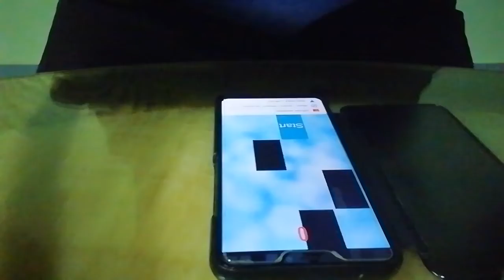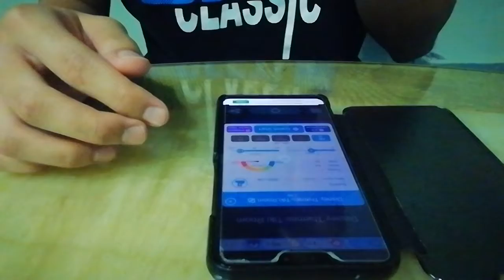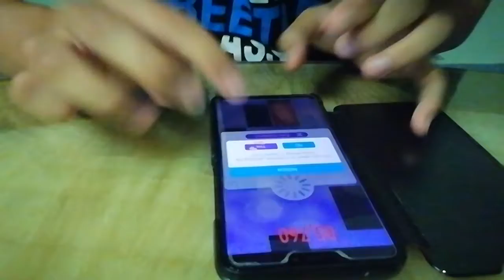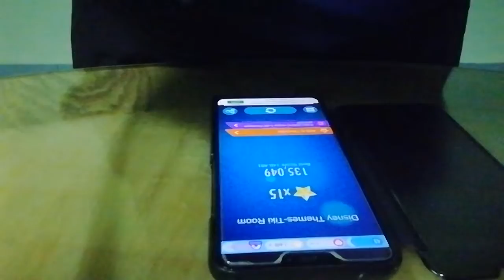Tunes Piano - Disney Themes - Tiki Room - 135,049 high score legendary records reached 135K